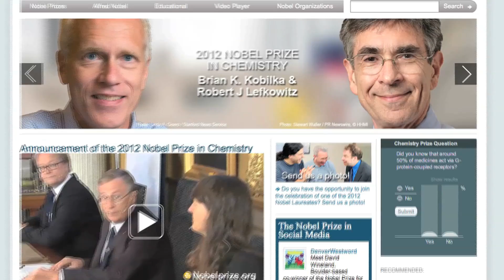Duke Campus Reacts to Dr. Lefkowitz's Nobel Prize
The Duke campus and beyond honored Dr. Robert Lefkowitz for sharing the 2012 Nobel Prize in Chemistry with Brian K. Kobilka of Stanford University School of Medicine, who was a post-doctoral fellow in Lefkowitz's lab.